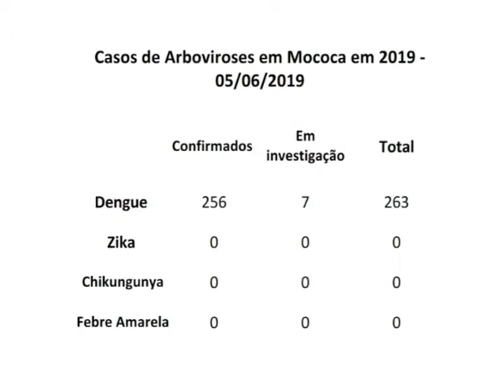DRA JOANA BARRETO ESCLARECE A SITUAÇÃO DE EPIDEMIA DE DENGUE EM MOCOCA